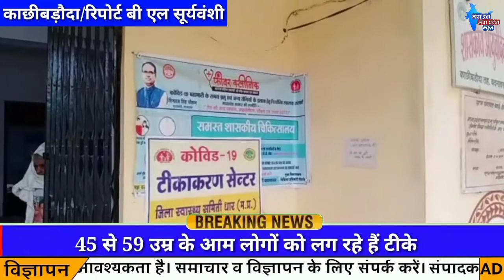45 से 59 उम्र के आम लोगों को लग रहे हैं टीके